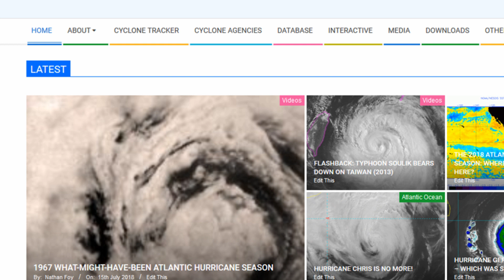Ex TC Owen heading for TC status and possibly Cat 2 December 10 15:42hrs AEST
Tropical Cyclone Outlook for the Northern Region, including the Gulf of Carpentaria
Issued at 2:15 pm CST on Monday 10 December 2018
for the period until midnight CST Thursday 13 December 2018.

Existing Cyclones in the Northern Region:
Nil.

Potential Cyclones:

At 12:30pm ACST, Ex-Tropical Cyclone Owen was located within 55 kilometres of 16.0 degrees South, 143.4 degrees East. The system is estimated to be 185 kilometres east southeast of Kowanyama and 760 kilometres east of Borroloola, moving west at 18 kilometres per hour.

Ex-Tropical Cyclone Owen is expected to move into the eastern Gulf of Carpentaria in the early hours of Tuesday morning before continuing to develop as it moves in a westerly direction. Ex-Tropical Cyclone Owen is expected to redevelop into a cyclone on Wednesday.

Likelihood of a tropical cyclone in the Northern Region on:
Tuesday:Moderate.
Wednesday:High.
Thursday:High.